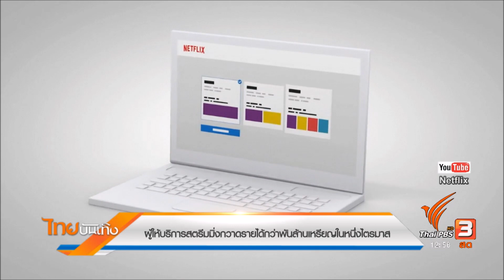ผู้ให้บริการสตรีมมิ่งกวาดรายได้กว่าพันล้านเหรียญในหนึ่งไตรมาส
ปัจจุบันบริการสตรีมมิ่งออนไลน์กำลังแย่งชิงผู้ชมจากโรงภาพยนตร์และโทรทัศน์ไปสู่หน้าคอมพิวเตอร์และแทบเล็ทมากขึ้น ซึ่งหนึ่งในกลยุทธที่ผู้ให้บริการมักเลือกใช้ คือการทุ่มทุนผลิตเนื้อหาเจาะตลาดในแต่ละประเทศ ที่แม้ทำให้ได้ผู้ชมหน้าใหม่แต่ก็แลกมาด้วยความเสี่ยงที่อาจได้รายได้ไม่คุ้มกับเงินที่ลงไป